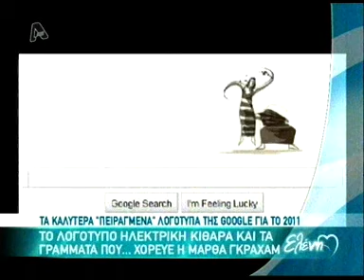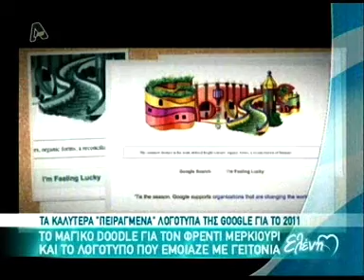gossip tv gr Τα 'δώρα' της Google